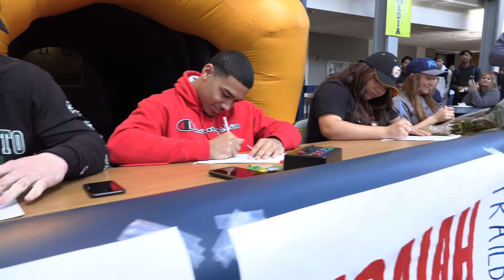Inderkum High School College Letter of Intent Signing Day - Feb. 2019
Here’s how Inderkum High honored sports stars and honor-roll students Isaiah Ward, Brandon Knott, Celeste Salas and Ashley Carbah on Feb. 6, 2019 as they formally accepted scholarships to play for college or university teams next year…